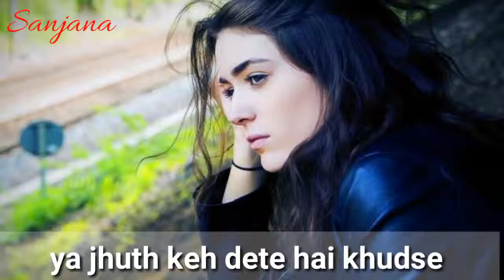Tujeh bula dia, New Love Whatsapp Status